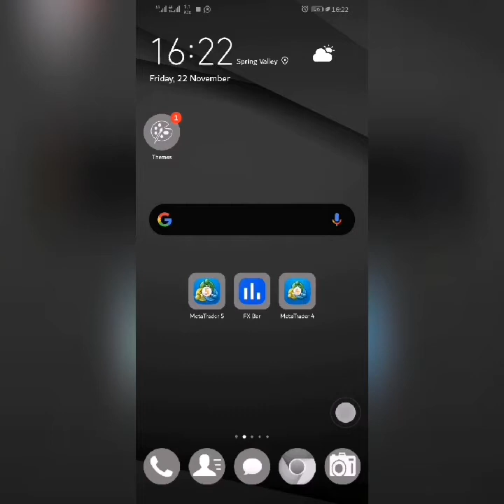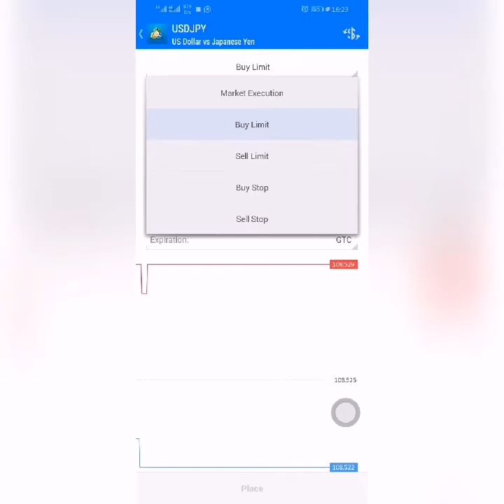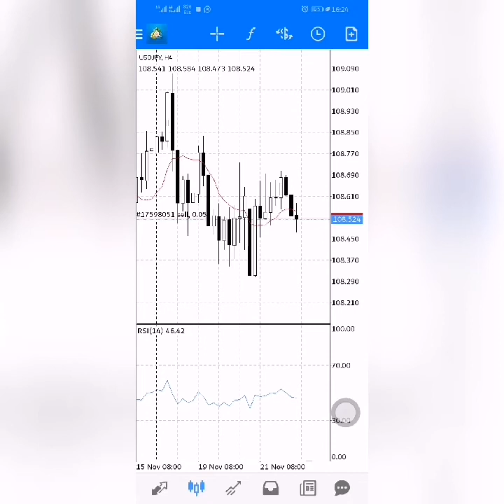Forex Trading Using Metatrader 4 For Android | Simple Tutorial